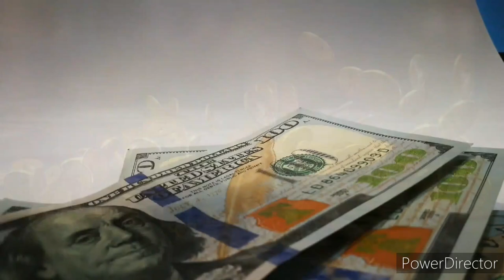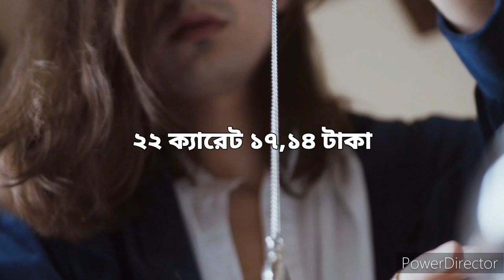আজকে বাংলাদেশে প্রচুর কমলো সোনার দাম? gold Price in Bangladesh 1 march 2023 l Ajke Sonar Dam bd